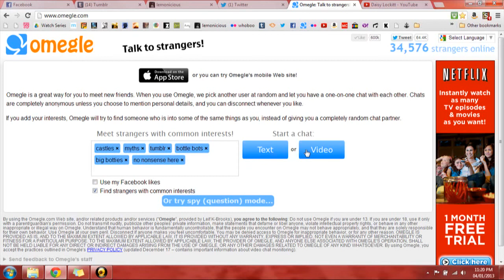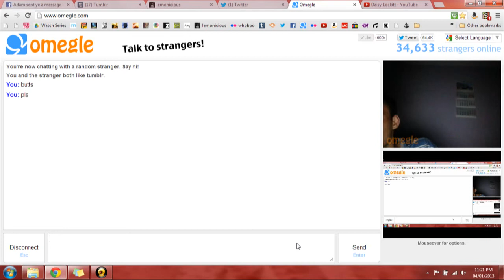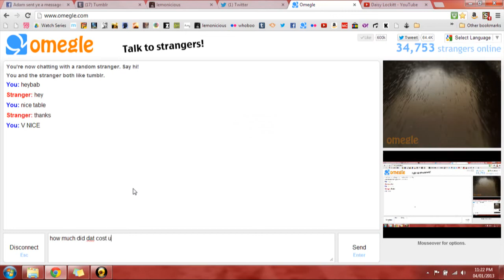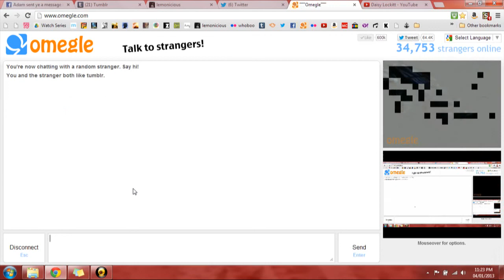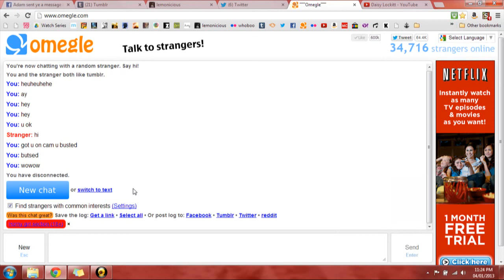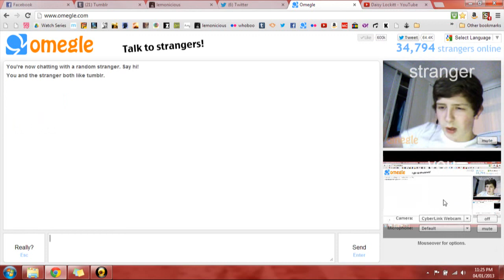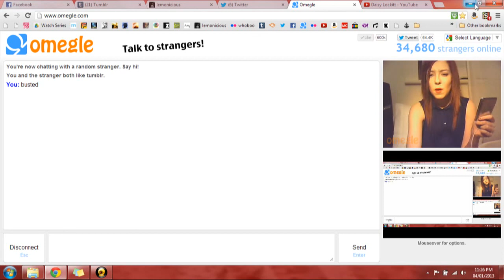i need to stop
i test my webcam thing and make some friends a long the way